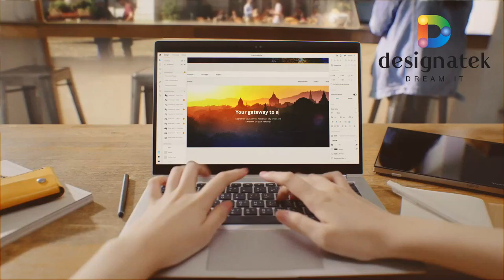Viewsonic Portable Monitor